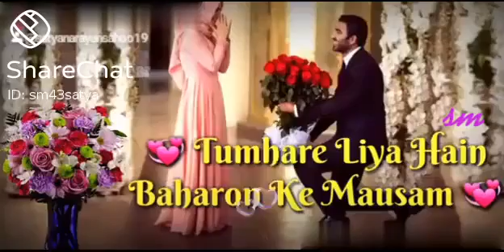November 1, 2020(5)